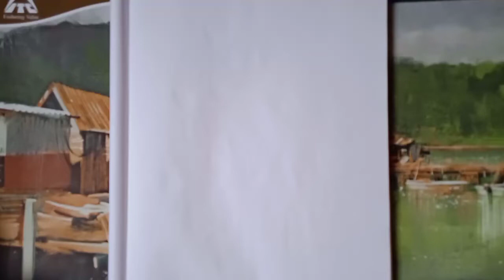Easy Flower Drawing || Flower Pencil Drawing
Gulzaar ART'S